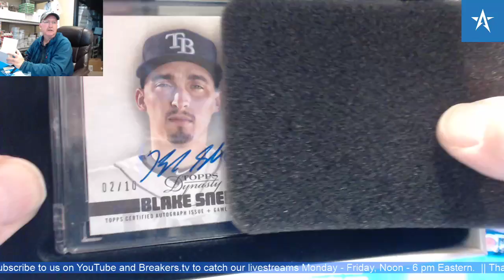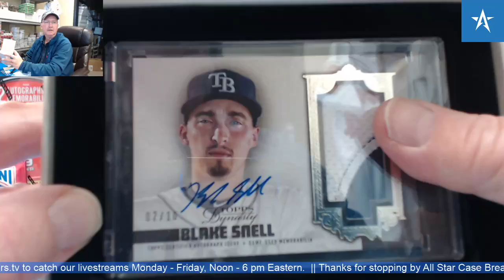Blake Snell Patch Auto #2/10 - 2019 Topps Dynasty Baseball Box break!